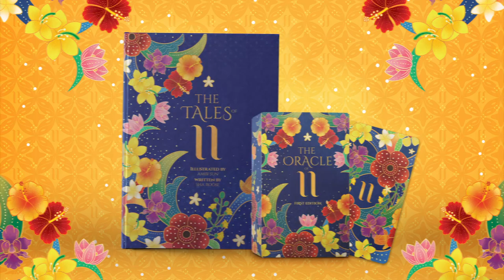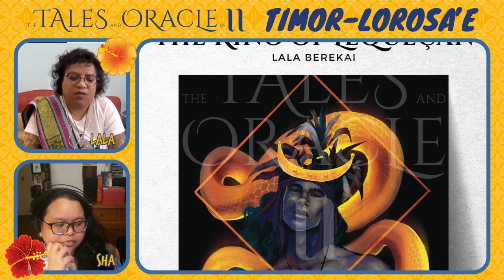Lala Berekai, Timor-Lorosa'e (Part 1): Your Art Is So Hot! | TO11 Creator Chats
Lala (they/them) is an illustrator and the author/illustrator of the children’s book Aventureira Marielle e o Dia da Fotografia). They draw absolutely beautiful humans. They are an activist and a person who is deeply tied to their roots and culture even after being displaced for more than 20 years.

This is Part 1 of a two-part Interview. We hope you like this one and look forward to the next when it gets published!

Definitely get in touch with Lala if you’re from Timor-Lorosa’e and you want to get back in touch with your heritage!

and we thank you for your support!

The Tales and Oracle of 11 is a labour of love by AmbiSun and Sha Roose. It is an anthology of mythological and legendary tales and an Oracle Deck from South East Asia

Lala’s Socials:
Timestamps:
00:00 - Intro
00:43 - Who is Lala?
01:59 - Lala the illustrator.
08:42 - Favourite childhood tale.
20:50 - Is the culture truly matriarchal?
25:26 - Music and performance.
29:03 - TL;DR The King of Lequecan.
34:36 - A better representation of women.
39:56 -  Clothes!
41:54 - The King's outfit.
47:24 - Outro.